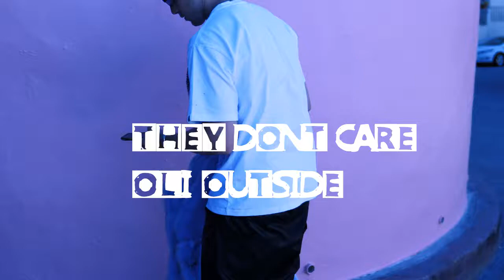Oli Outside - They Don't Care (IGTV edit) Prod. Splashgvng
Prod - Splashgvng